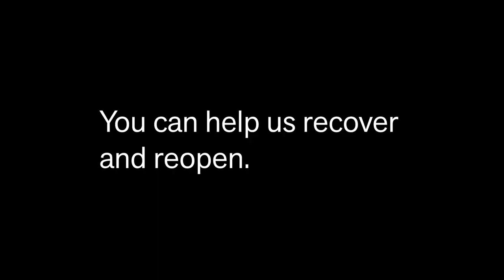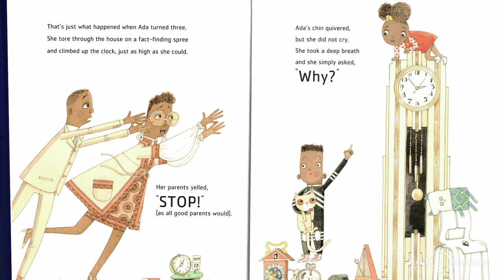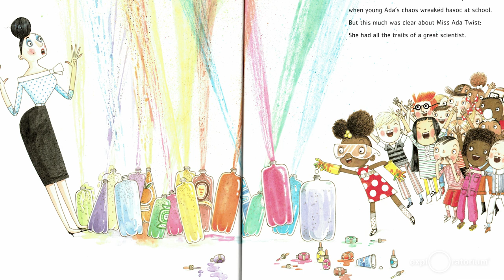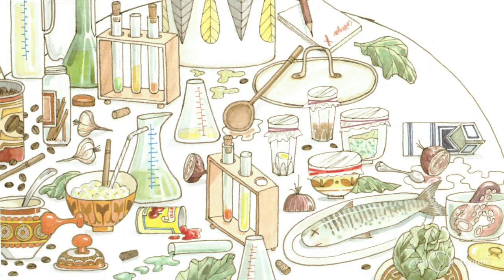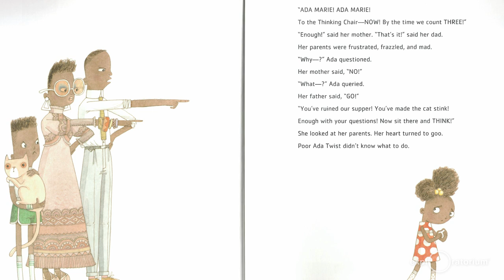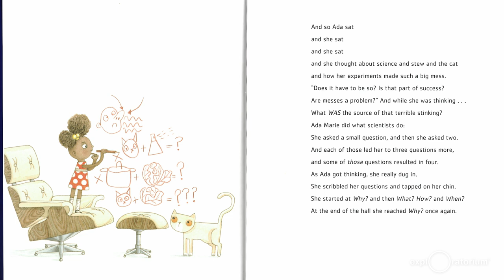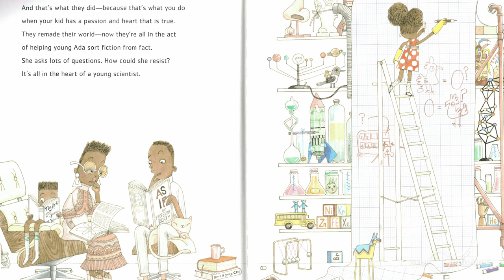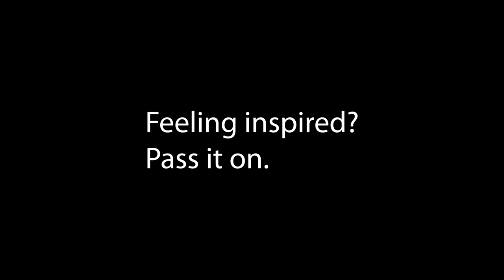Storytime Science for Kids: Bubble Cells Episode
Join us for Storytime Science—a storybook read-aloud followed by a simple related activity geared toward very young children. This month, join in as the Exploratorium's own Vivan Altmann reads Ada Twist, Scientist, by Andrea Beaty and illustrated by David Roberts.

Then: What are bubble cells? They're what happens when you mix paint and bubble solution and make a print of the result!

For this activity, you'll need:

4 oz. or more of liquid tempera paint (watercolor and nontoxic); dark colors work best
1/4 c. dishwashing liquid
a pie tin
a straw
a sheet of paper (white construction paper is best, but regular white paper will do)

This activity can get a little messy, so have a grown-up assistant at hand and wear play clothes—nothing fancy.